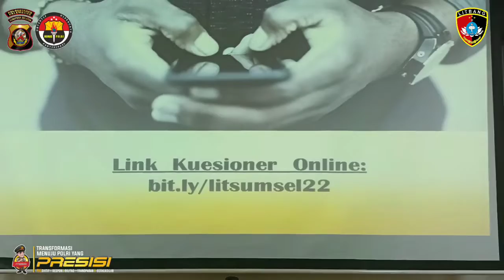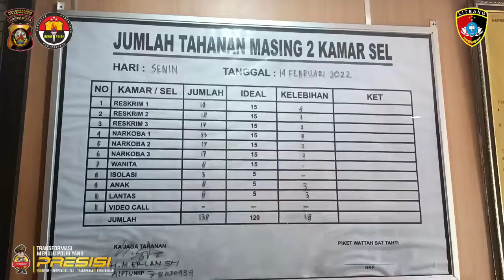KUNJUNGAN TIM PUSLITBANG POLRI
KUNJUNGAN TIM PUSLITBANG POLRI TENTANG EVALUASI KELAYAKAN MUTU RUANG TAHAHAN DI SATUAN KEWILAYAHAN DALAM RANGKA PENINGKATAN PELAYANAN PUBLIK BERBASIS HAK ASASI MANUSIA (HAM) DI POLRESTABES PALEMBANG